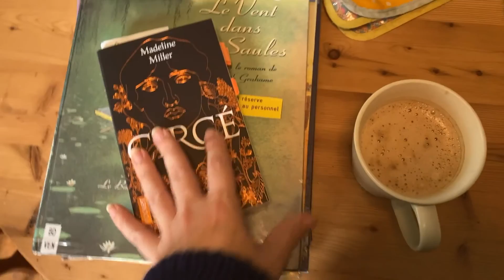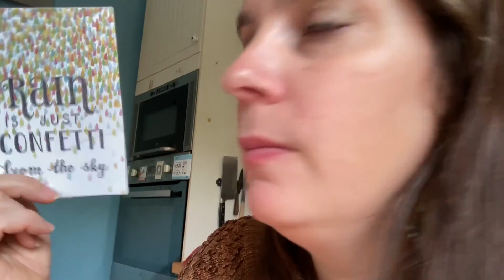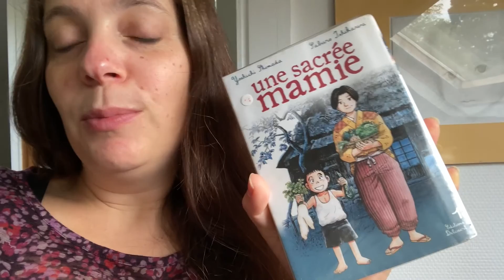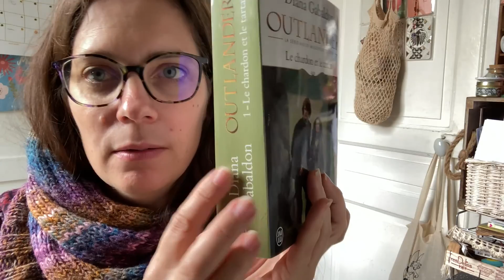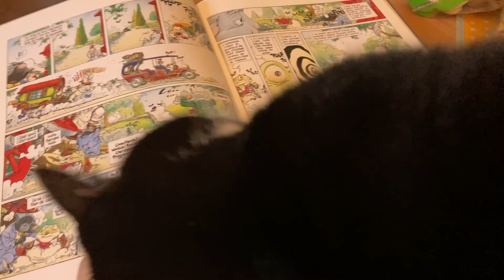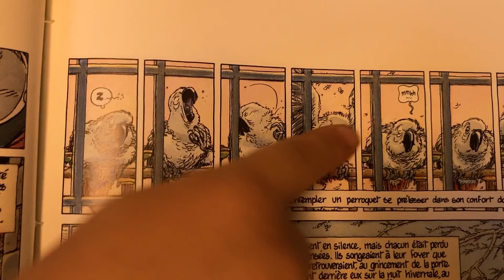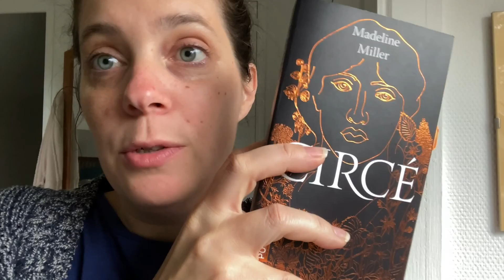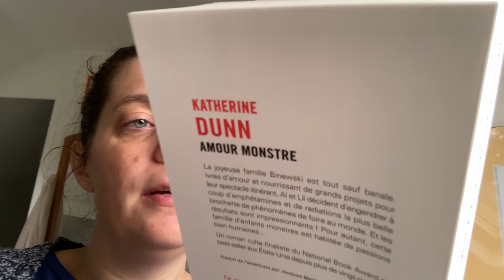CARNET DE LECTURE #13 - Circé, lecture nocturne, unboxing Vinted et abandon BD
Bienvenue dans ce nouveau carnet de lecture!

Livres cités (liens amazon pour retrouver les résumés mais merci de privilégier les librairies de proximité)
Circé - Madeline Miller
Son frère - Philippe Besson
Le vent dans les saules
Une sacrée mamie - Shimada-Y

Réceptions Vinted
Outlander Tome 1, le chardon et le tartan - Diana Gabaldon
La montagne de l'âme - Gao Xingjian
Le jour d'avant - Sorj Chalandon
My absolute darling - Gabriel Tallent

Mon chariot de lecture

En ce moment bous lisons Circé de Madeline Miller.
La prochaine lecture commune commence la semaine prochaine avec Dracula de Bram Stoker

Et si ma marque Ev3 vous intéresse :
- Ma boutique Etsy/My Etsy shop

Eve
MUSIQUE - @byronan_m